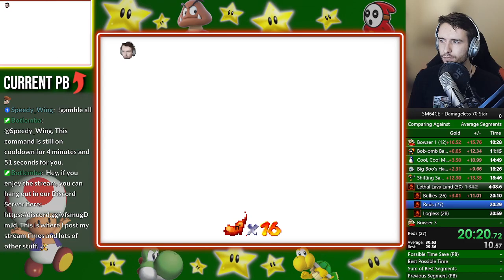[Former WR] Damageless 70 Star Run in 53:14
Sry about the scuffed audio, didn't realize my fan made it so bad.